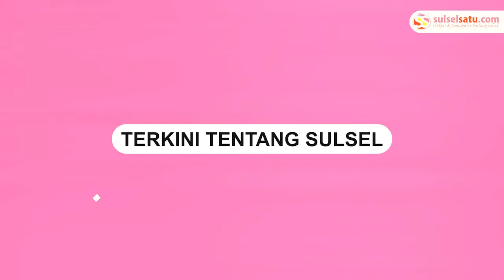Kelelahan Saat Bongkar ATM, Pembobol Pasrah saat Tertangkap Petugas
Polsek Tanjungraya bersama petugas Satpol PP dan Satpam berhasil menangkap pelaku pembobolan ATM.

Kejadian tersebut terjadi di Kantor Bank Lampung, Komplek Pemerintah Kabupaten Mesuji.

Pelaku dibekuk tanpa perlawanan dan tampak kehabisan tenaga usai membongkar brankas ATM yang tak kunjung berhasil.

Pelaku bernama Sutiasno (40), ditemukan duduk dalam kondisi kelelahan.

Saksi mata menyebut pelaku masuk dari ventilasi kamar mandi di bagian belakang kantor.

Video terkini dan terbaru..